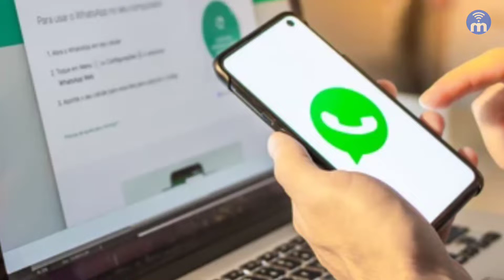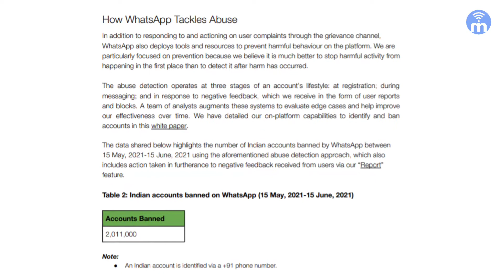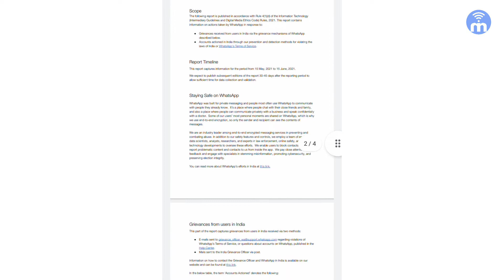Whatsapp Ban In India - 20,11,000 Accounts BAN - Stay Safe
नमस्कार दोस्तों इस वीडियो में मैं आपको बताने वाला हूं कि इंडिया में 20,11,000 के ऊपर व्हाट्सएप पर अकाउंट बंद हो चुका है तीन का क्या कारण है और आप इन से कैसे बच सकते हैं इस वीडियो में सारा कुछ बताया हूं तो इस वीडियो को अंत तक जरूर देखे.(Hello friends in this video I am going to tell you that the account has been closed on WhatsApp above 20,11,000 in India, what is the reason for three and how can you avoid them, I have told everything in this video, so definitely watch this video till the end Look.)

Video Hilight:
00:00 Whatsapp Ban in India Introduction
00:32 Indian New IT Rule
00:51 Whatsapp Compliance Report
01:18 Resion of Whatsapp Ban in India
02:05 Solution of Whatsapp Ban in India / How to Safe Our Whatsapp Account